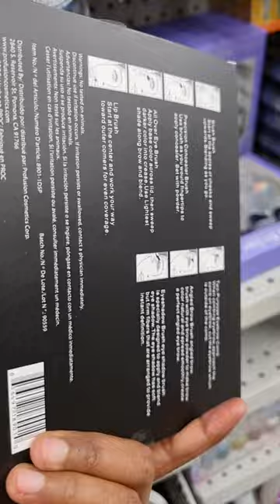Dollarama Canada Dollar Store *PROFESSIONAL MAKEUP BRUSHES*